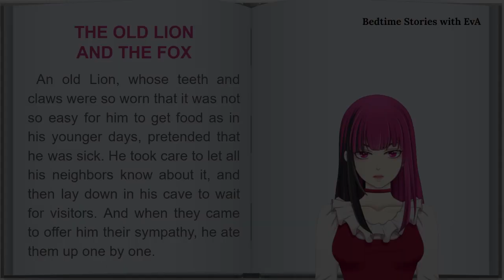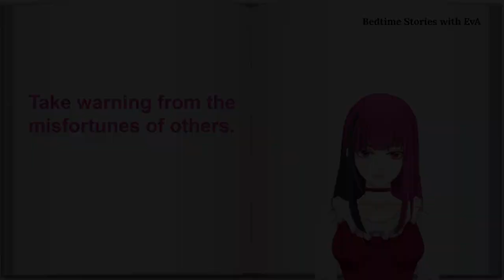Bedtime Stories with EvA | Aesop's Fable : The Old Lion and the Fox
Bedtime Stories with EvA presents Aesop's Fable: The Old Lion and the Fox

Book:
The ÆSOP for CHILDREN